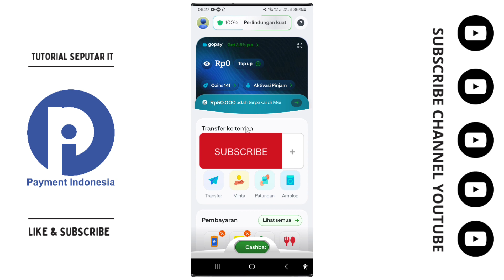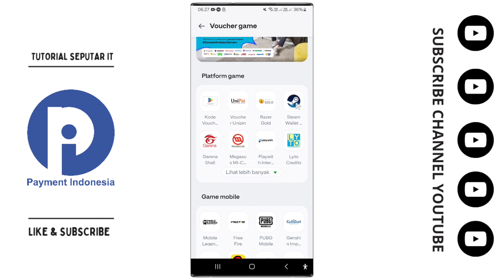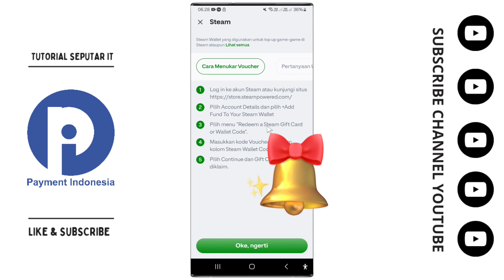Cara Topup Voucher Game Steam Wallet Lewat Gopay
Video Kali Ini Kita Membahas Aplikasi Seputar Gopay, Berikut Tutorial Cara Topup Voucher Game Steam Wallet Lewat Gopay.